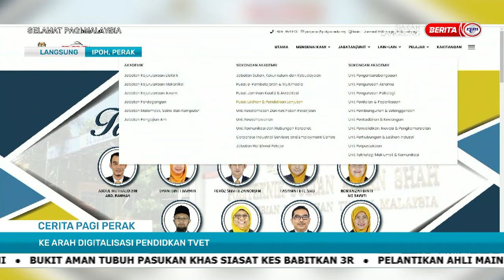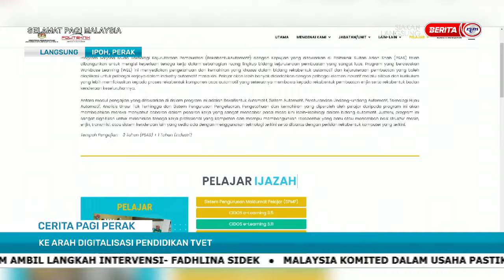9 APRIL 2023 SPM – CERITA PAGI PERAK: KE ARAH DIGITALISASI PENDIDIKAN TVET